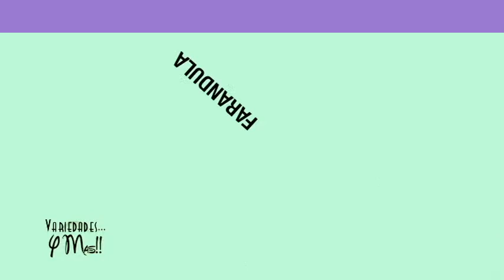Variedades...y Mas!! El Coste~o (Invitacion Teatro Los Pinos)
Entrevistas Exclusivas para Variedades...y Mas!! TV. Dirigido por los Productores y Conductores, Ricardo Coyazo, Maria Ruiz ,Patricio Godoy.Edictor Ricardo Coyazo.